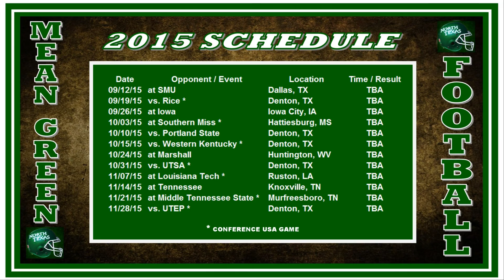North Texas Mean Green 2015 Football Preview -- Spring Green-White Game -- April 18, 2015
North Texas senior quarterback Andrew McNulty threw for 342 yards and three touchdowns, all to sophomore wide receiver Turner Smiley, in the Green-White spring football game at Apogee Stadium on Apr. 28. The game, which ends the Mean Green's 2015 spring practices, was a 48-36 win for the White Team, which got a pair of touchdowns from tight end Chris Loving and 70 yards rushing from running back Willie Ivery. The Mean Green first game of the season will be at SMU on Sep. 12 and their first home game will be Sep. 19 against Rice at Apogee Stadium in Denton.